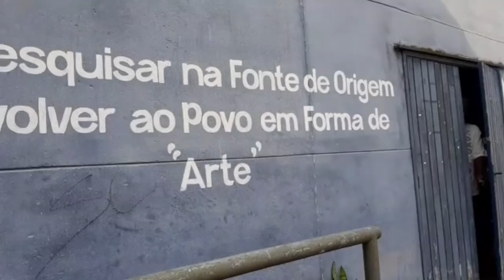Sandamí - Cadê Regina?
Cadê Regina?
(Sandami - 18/04/2020)

Cadê Regina?
com aquele semblante sóbrio
com aquele sorriso único
No comando dessa maquina
Precisamos do seu máximo

Cadê Regina
não queremos o antídoto
nem o caminho da gloria
mas não gere essa metástase
no meio da nossa historia

Cadê Regina?
Pra gente sair do pântano
Apresente nosso alibi
Temos que virar a pagina
E mudar todo esse gráfico

Cadê Regina?
Estou correndo como um cágado
Esbarrando feito bebado
Para melhorar a ótica
Pelo fim de tantos bárbaros

Ja foram tanta lutas e um desejo ávido
Pra mostrar a beleza de uma flor
Você carrega no nome a arte de todos nós
Não desapareça, erga a cabeça, estamos tão sós